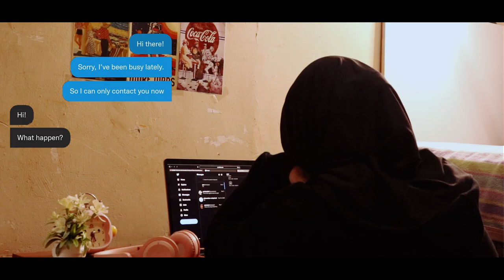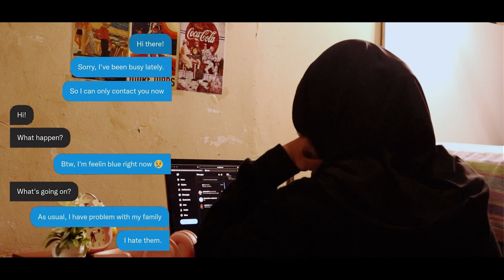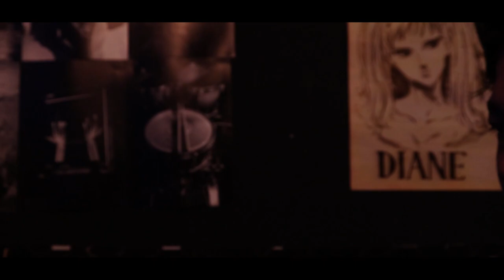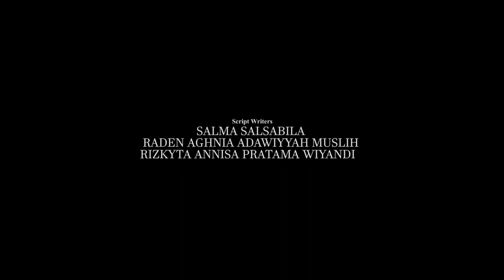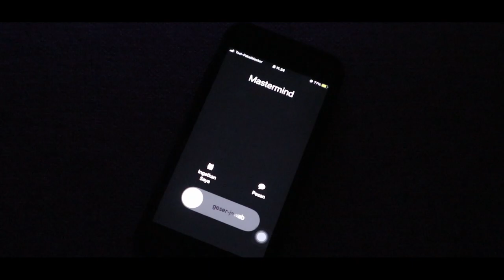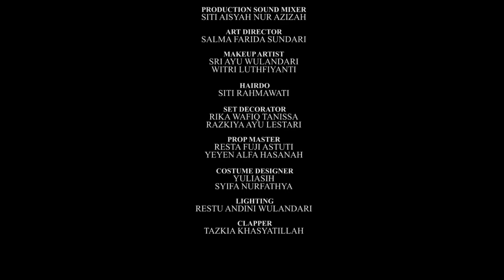KNELL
KNELL | ANGKATAN 2019 | 5C | MATA KULIAH PROSE AND DRAMA
Riko, a college student in the senior year who loves to play a game, finds a mysterious
DVD game in front of his home. Without thinking, he takes it to his room. He is very
shocked when he realizes that every time he finishes a stage in the game, he loses one
member of his family. Unfortunately, there is no other way to do than to finish the game.
Riko is very sad and angry. He feels guilty for playing that game. If he wants to end this
game, he must find out who is the mastermind behind this game. Can Riko find the
mastermind of this game and end it all?
SONG:
Loraina Acapella - Main Vocal Wet
Loraina Acapella - Harmony